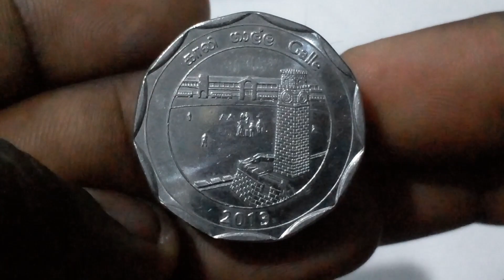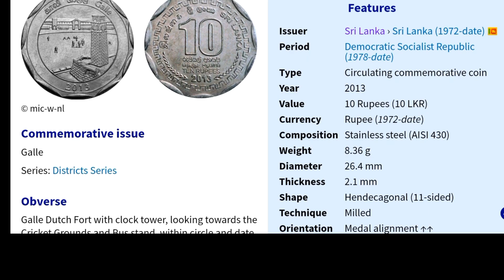Sri Lanka ten rupees coins Galle District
Welcome to "Maas-t old," your passport to a world of ancient coins, historical riches, and the stories they tell. Join us on a captivating journey through time as we explore the fascinating realm of numismatics.

🪙 Historical Voyages: Embark on a journey through the ages as we delve into the stories behind ancient coins, spanning centuries and civilizations.

🔍 Collector's Corner: Get valuable insights into the world of coin collecting, including tips on identifying, valuing, and preserving your numismatic treasures.

🏛️ Museum Mysteries: Virtually visit renowned museums and exhibitions that showcase rare and exquisite coin collections, unveiling hidden gems of history.

🤝 Collector Community: Connect with fellow numismatists and coin enthusiasts. Share your discoveries, discuss coin lore, and be part of a community passionate about preserving the past.

🎉 Auction Adventures: Stay updated on the latest coin auctions and market trends, and learn how to navigate the world of coin buying and selling.

🌍 Global Exploration: Discover coins from various corners of the world, each with its unique significance and charm.

"Unearth the hidden stories within ancient coins, and let history come alive with 'Numismatic Treasures.'

Keytag=
Coins,
Numismatic,
Numista,
Coins collecting,
Coins worth money,
Rare coins,
Coin collection,
Old coins,
Old coins value,
Currency collection,
Antique coins,
New currency,
Rare roman coins,
Ancient silver coins,
Ancient coin collection,
CoinCollecting,
CoinHistory,
CollectorCommunity,
AncientCoins,
CurrencyEnthusiast,
CoinHobby,
CollectibleCurrency,
CoinShowcase,
NumismaticJourney,
CoinInvesting,
GoldCoinCollection,
WorldCoins,
NumismaticTreasures,
CoinHunting,
MintedMasterpieces,
HistoricalCurrency,
NumismaticDiscoveries